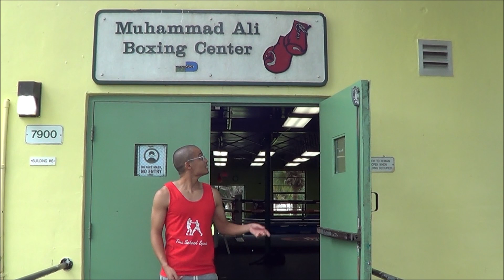GUILLERMO RIGONDEAUX LEGENDARY POWER TECHNIQUE PADWORK AT 40 YEARS OLD MUNDO BOXING GYM